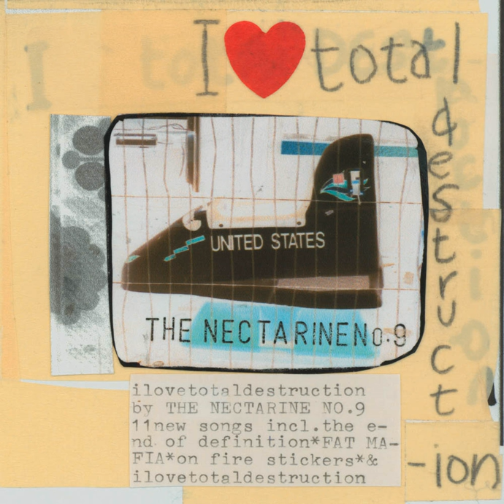Hanging Around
Hanging Around · The Nectarine No.9

I Love Total Destruction

Associated  Performer: Davy Henderson
Associated  Performer: Simon Smeeton
Associated  Performer: Ian Holford
Composer  Lyricist: Davy Henderson
Composer: Simon Smeeton